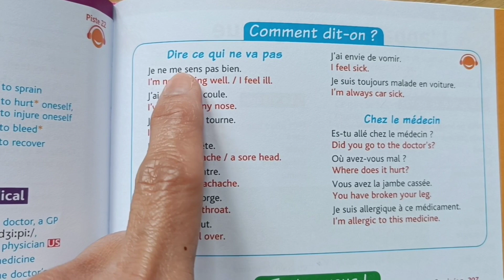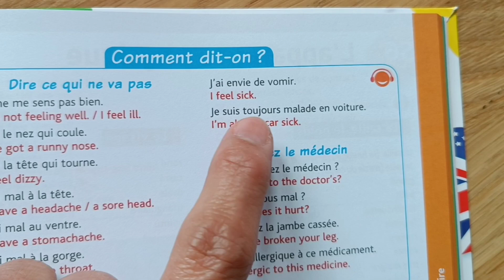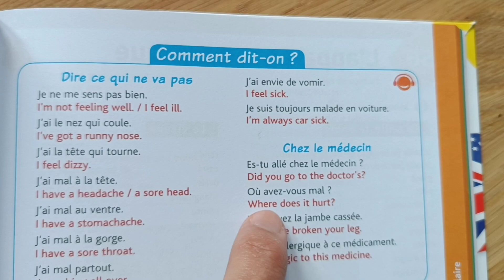Health: How do you say what's wrong? / La Santé : Comment dire ce qui ne va pas ?